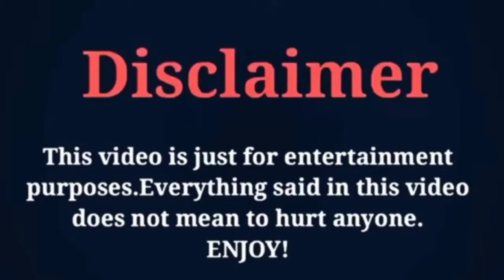Im Joo Hwan Vs Lee Ha Na Cast Real Ages & Names (Three Bold Siblings) Years Active & Education